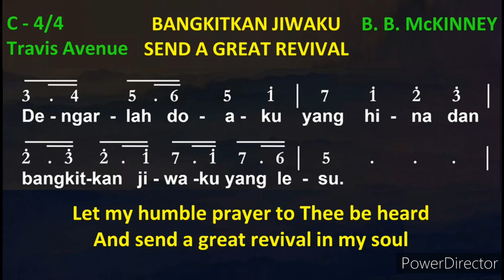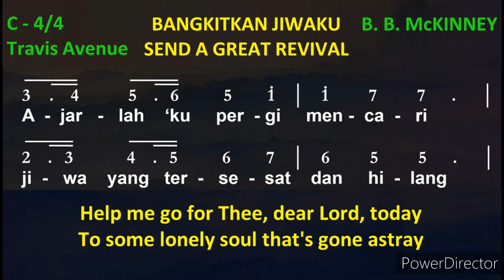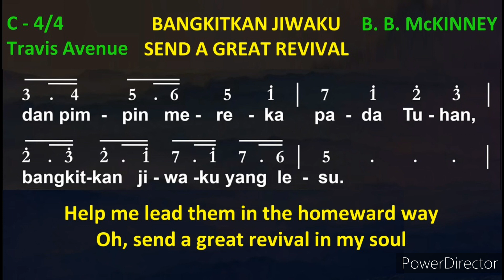Christian Hymn | Send a Great Revival | Bangkitkan Jiwaku | Buku Zinuno Sibohou | Lagu Rohani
BANGKITKAN JIWAKU

Mari menyanyikan kidung ini sebagai doa, memohon Tuhan memenuhi kita dengan kuasa-Nya untuk bersaksi bagi Kristus: OH, TUHAN, BANGKITKAN JIWAKU yang lesu. Seperti pesan Tuhan melalui Rasul Paulus, "Janganlah hendaknya kerajinanmu kendor, biarlah rohmu menyala-nyala dan layanilah Tuhan (Roma 12:11)." Kini tidak ada lagi kelesuan, tetapi api Roh Kudus yang membakar jiwa.
English Lyrics:

SEND A GREAT REVIVAL

1. Coming now to Thee, O Christ my Lord,
Trusting only in Thy precious Word;
Let my humble prayer to Thee be heard,
And send a great revival in my soul.

Chorus:
Send a great revival in my soul, (In my soul)
Let the Holy Spirit come and take control,

2. Send the Holy Spirit now within,
Burning out the dross and guilt of sin;
Let Thy mighty works of grace begin,
Oh, send a great revival in my soul.

[Chorus]

3. Send a great revival, Lord in me,
Help me that I may rejoice in Thee;
Give me strength to win the victory,

[Chorus]

4. Help me go for Thee, dear Lord, today,
To some lonely soul that's gone astray;
Help me lead them in the homeward way,

 [Chorus]